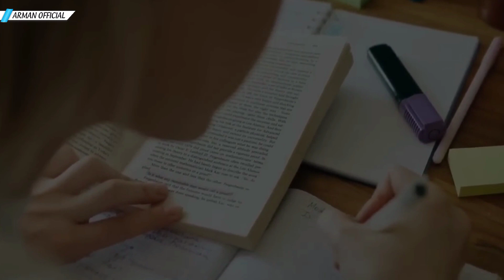अकेले में मेहनत करो 🔥Best Study Motivation 📚 Best Motivational Video For Students 📝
► VOICEOVER MIC

► POP FILLTER

Script And Voice by :- Arman Khan

Motivation
Motivation Shots Video
Exam
Life Motivational
Quotes
Hindi Motivational Video
Motivational Video
Motivation Quotes
Study Motivation Video
Study Motivation
Motivational Speech